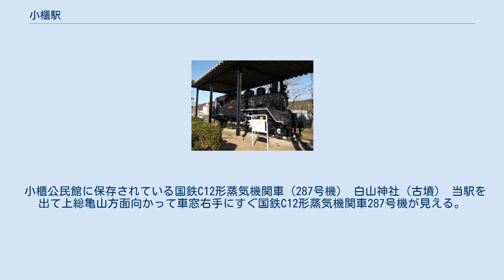小櫃駅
小櫃駅（おびつえき）は、千葉県君津市末吉にある、東日本旅客鉄道（JR東日本）久留里線の駅である。
 駅構内（2010年4月9日） 単式ホーム1面1線を有する地上駅で、ホームの有効長は4両編成分である。
かつては相対式ホーム2面2線をもち、列車同士の行き違いが可能であったが、のちに1面1線の使用を停止し現在の構造となった（線路脇には廃止されたホームの跡が残っている）。
 久留里駅管理の無人駅。
特徴的な屋根を持つ小さな簡易駅舎は、1980年（昭和55年）5月に供用を開始したものである。
乗車駅証明書発行機が設置されている。
 ホーム高さと列車の床面との段差が比較的大きくなっている。
これについては国鉄千葉動力車労働組合（動労千葉）は、周辺住民からも不安や懸念の声が上がっているとしているが、JR東日本は同組合との団体交渉の席で段差が規定内であることを理由にホームの嵩上げをしない事を回答している。
 2006年（平成18年）度の1日平均乗車人員は154人である。
 小櫃公民館に保存されている国鉄C12形蒸気機関車（287号機） 白山神社（古墳） 当駅を出て上総亀山方面向かって車窓右手にすぐ国鉄C12形蒸気機関車287号機が見える。
当機は小櫃公民館の敷地内に保存されている。
 ※1937年（昭和12年）から1956年（昭和31年）まで、下郡駅との間に上総山本駅があった。
 出典